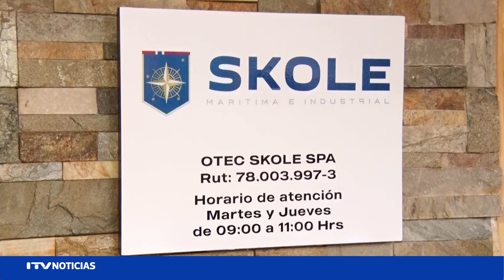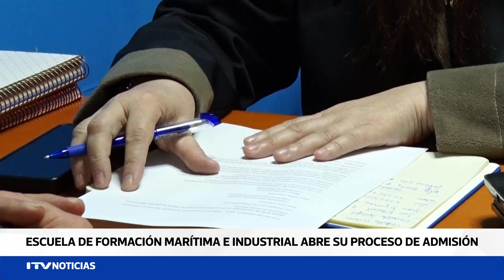Skole inicia proceso de admisión 2024-2025 para formación marítima e industrial en Punta Arenas